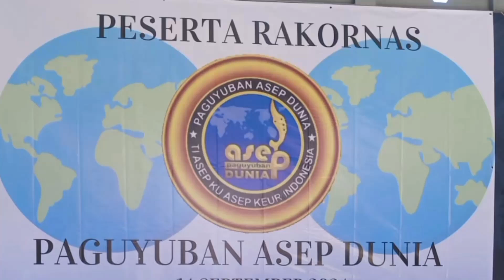Selamat Datang Peserta Rakornas Paguyuban Asep Dunia di Bandung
Dewan Pimpinan Pusat (DPP) Paguyuban Asep Dunia (PAD) melaksanakan Rapat Koordinasi Nasional (Rakornas) PAD tahun 2024 di Gedung Sekretariat Yayasan Baraya Maung Parahyangan Jl. Lombok No. 22 Kota Bandung, Sabtu (14/9/2024).